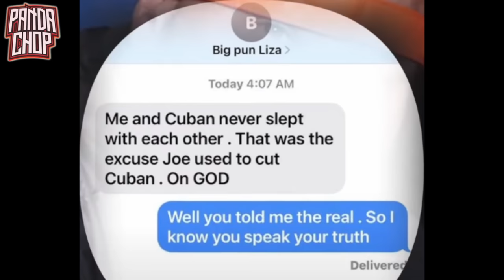Liza Rios: "I NEVER Slept With Cuban Link!"